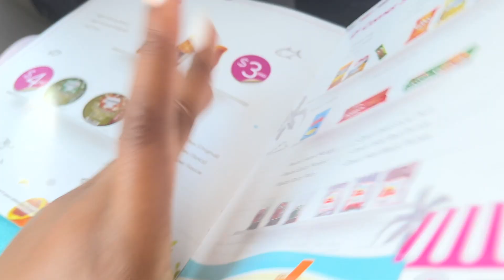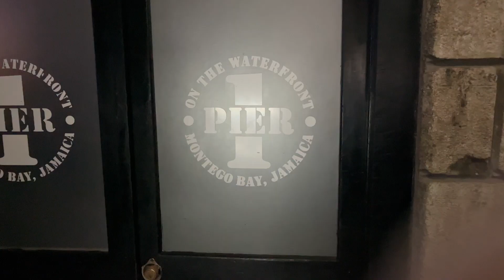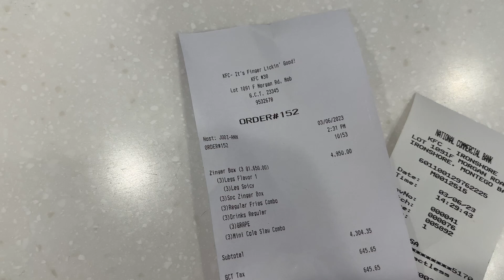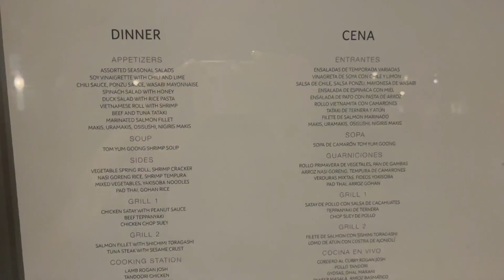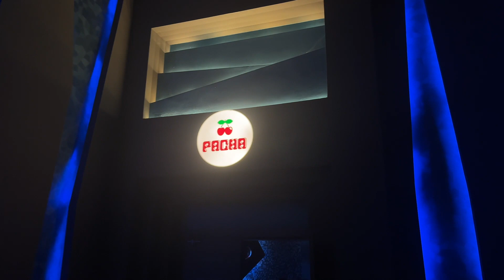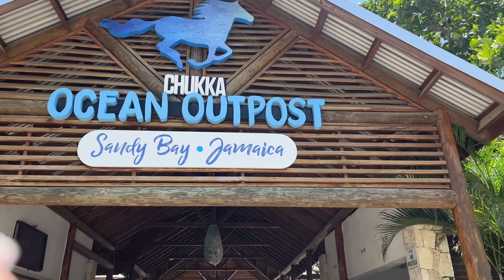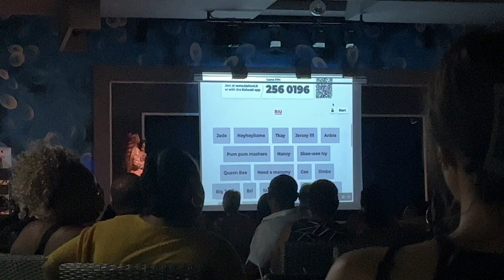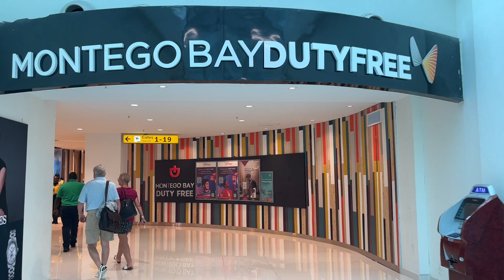JAMAICA GIRLS TRIP | Riu Reggae, River Rafting, Pier One, ATVs, Horseback Riding